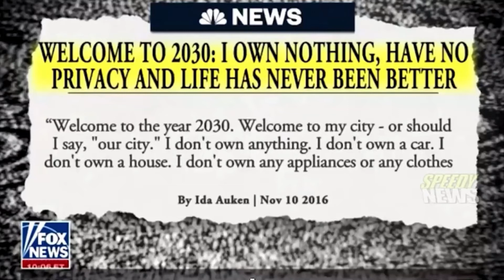Ida Auken hidden agenda exposed on Fox News - “You'll own nothing and you'll be happy”